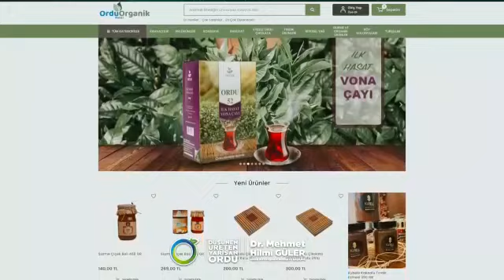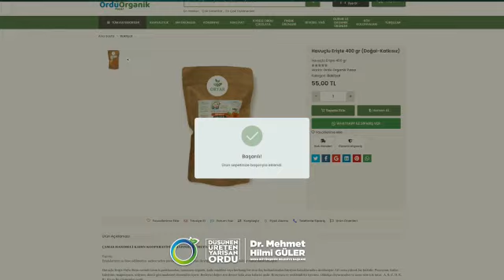Ordu Ekonomisine Ve İstihdamına Önemli Katkılar Sağladık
Ordu Büyükşehir Belediyesi İştiraki ORTAR A.Ş. Olarak Uygulamaya Koyduğumuz Projelerimizle Kısa Zamanda Ordu Ekonomisine Ve İstihdamına Önemli Katkılar Sağladık.

FINVER Projesi İle Birlikte Atıl Kalan Fındık Bahçelerimize Verim Kazandırarak Türkiye’nin En Büyük Fındık Üreticileri Arasına Girdik.
Dünya’nın En Kaliteli Fındığı İle Çikolatasını Buluşturarak Kybele Markasını Oluşturduk Ve Çikolata Sektöründe Ordu’nun Adını Tescilledik.

Kadın Kooperatiflerine Destek Vererek, Kadınlarımızın İstihdama Ve Ekonomiye Katılımını Sağladık. ORTAR A.Ş. Güvencesiyle Ulusal Zincir Marketler Ve Diğer Satış Kanallarında Yer Bulan Ordu Ürünlerini Tüm Türkiye İle Buluşturduk.

Aynı Zamanda Kurduğumuz Orduorganikpazar.Com İnternet Sitesi Üzerinden Anlık Olarak Da Sipariş Verebilme İmkanı Sağladık.

Siz De Şimdi Orduorganikpazar.Com Üzerinden Sipariş Vererek Ordumuzun Lezzetleri İle Hemen Buluşabilirsiniz.